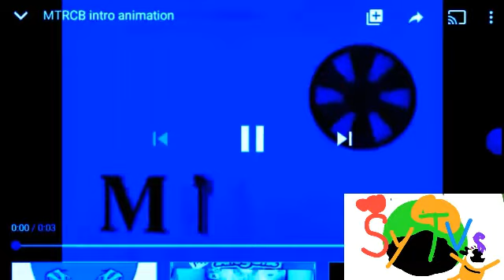MTRCB Intro Animation Center Effects (My Version)